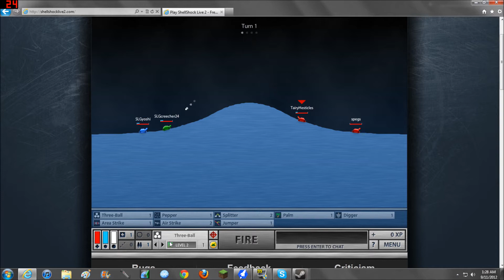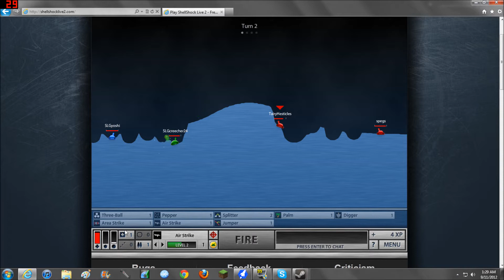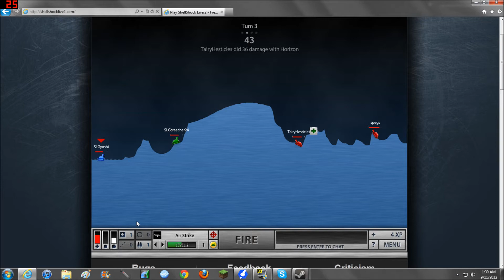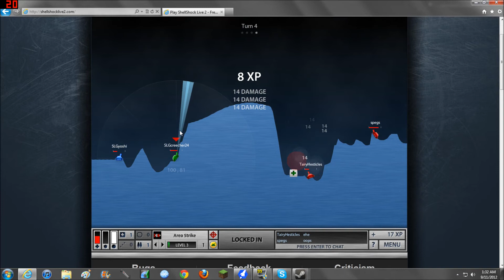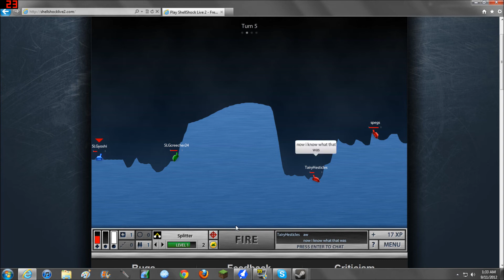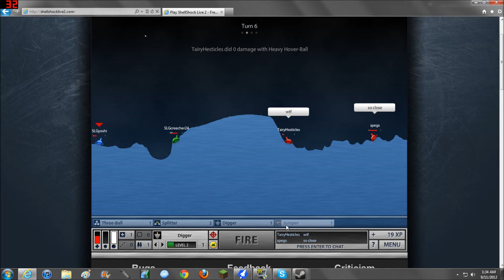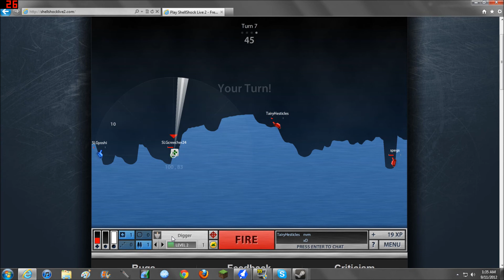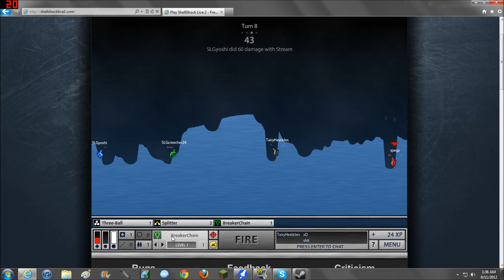Shell Shock Live 2 - Game 2 - Live Commentary (HD)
Creecher24 and Josh-kills30 play flash game shell shock live 2.